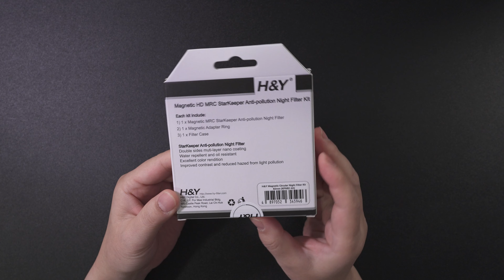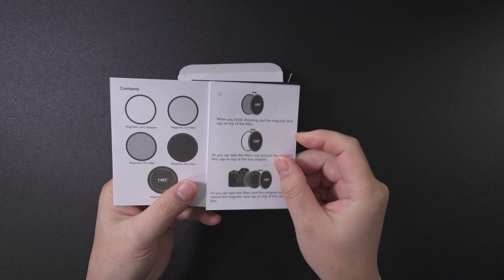夜景撮影に使いたいフィルター｜H&Y Magnetic MRC NightFilter｜作例あり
H&Y Filters Japan

高品質な丸形マグネット着脱式フィルターKit
光害の元となるナトリウム光を吸収する星景・夜景向けフィルターなので、夜景がくっきり締まって撮影可能です。

※本チャンネルではアマゾンアソシエイト・プログラムを使用しています。

H&Y 星景 夜景用フィルター　マグネティック ナイトフィルター